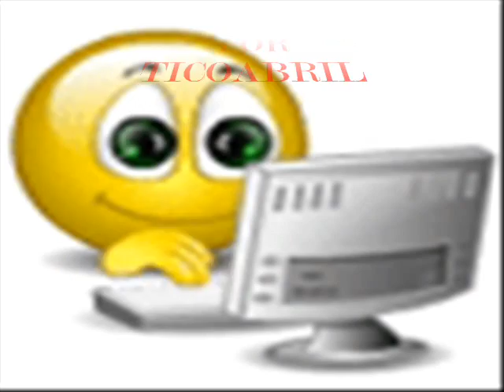Lucho Muñoz - Perdona la franqueza & El dia que se olviden de ti (1975)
Lucho Muñoz; con su voz llena de romanticismo y fuerza nos brinda dos bellas canciones del año 1975